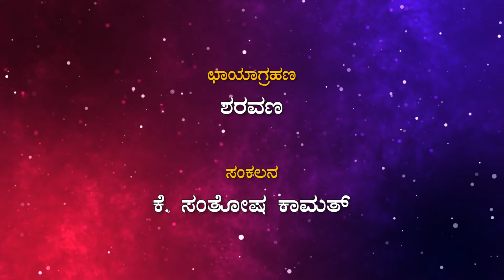Idu Kashi Idu Varanasi - EP 03 | ಕಾಶಿಯನ್ನು ಶಿವ ಹೇಗೆ ರಾಜಧಾನಿಯನ್ನಾಗಿ ಮಾಡಿಕೊಂಡ? | ಇದು ಕಾಶಿ, ಇದು ವಾರಣಾಸಿ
Idu Kashi Idu Varanasi - EP 03 | ಇದು ಕಾಶಿ, ಇದು ವಾರಣಾಸಿ । ಕಾಶಿಯನ್ನು ಶಿವ ಹೇಗೆ ರಾಜಧಾನಿಯನ್ನಾಗಿ ಮಾಡಿಕೊಂಡ?
ನಾನು ಆಗುಂಬೆ ನಟರಾಜ್ ಮಾಡುವ ನಮಸ್ಕಾರಗಳು.
A S B Memorial Trust ಎಂಬ ಹೆಸರಿನಲ್ಲಿ ಒಂದು You Tube Channel ಮುಖಾಂತರ  ನಾನು ಇದುವರೆಗೆ ತಯಾರಿಸಿದ, ನನ್ನದೇ ಪುಸ್ತಕಗಳ ಆಧಾರದ ಮೇಲೆ ತಯಾರಿಸಿದ ಸಾಕ್ಷ್ಯಚಿತ್ರ ಗಳನ್ನು ಮತ್ತು ಇತರ ಕಾರ್ಯಕ್ರಮ ಗಳನ್ನು ವೀಕ್ಷಿಸಿ, ಹರಿಸಿ, ಹಾರೈ ಸಿದ್ದೀರಾ. ಧನ್ಯವಾದಗಳು!
ಅಂತೆಯೇ, ಇಂದು ನಾನು ಬರೆದ ' ಇದು ಕಾಶಿ, ಇದು ವರಾಣಾಸಿ ' ಎಂಬ ಪುಸ್ತಕದ ಆಧಾರದ ಮೇಲೆ ತಯಾರಾದ ಸಾಕ್ಷ್ಯಚಿತ್ರ ದ ಸರಣಿ ಪ್ರಾರಂಭ ವಾಗಲಿದೆ.ಈ ಸರಣಿ 18 ಸಂಚಿಕೆ ಗಳನ್ನು ಒಳಗೊಂಡಿದ್ದು, ಒಂದು ದಿನದ ಅಂತರದಲ್ಲಿ ಬಿಡುಗಡೆ ಆಗಲಿದೆ.
ಈ ಸಾಕ್ಷ್ಯಚಿತ್ರ ದಲ್ಲಿ ಪುಣ್ಯ ಕ್ಷೇತ್ರ ಕಾಶಿ ಯ ಐತಿಹಾಸಿಕ, ರಾಜಕೀಯ, ಸಾಂಸ್ಕ್ರತಿಕ ಮತ್ತು ಧಾರ್ಮಿಕ ವಿಷಯಗಳ ಬಗ್ಗೆ ವಿವರಣೆ ನೀಡಲಾಗಿದೆ.
ಈ ಸಾಕ್ಷ್ಯಚಿತ್ರ ದಲ್ಲಿ ಪುಣ್ಯ ಕ್ಷೇತ್ರ ಕಾಶಿ ಯ ಐತಿಹಾಸಿಕ, ರಾಜಕೀಯ, ಸಾಂಸ್ಕ್ರತಿಕ ಮತ್ತು ಧಾರ್ಮಿಕ ವಿವರಣೆ ನೀಡಲಾಗಿದೆ. ದಯಮಾಡಿ ವೀಕ್ಷಿಸಿ, ಪ್ರೋತ್ಸಾಹಿಸಿ,